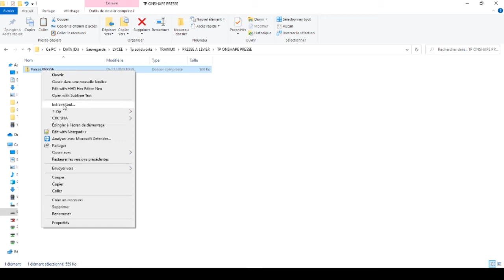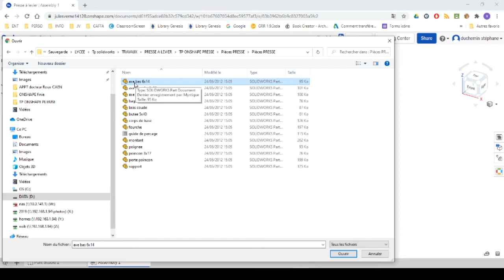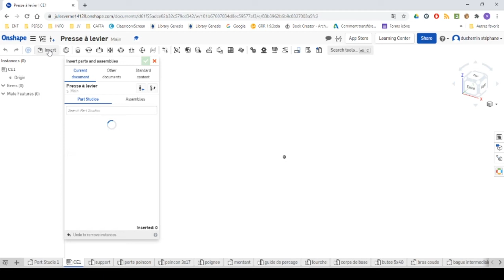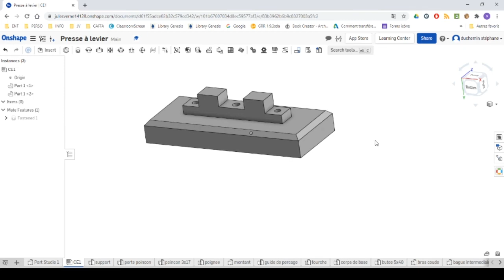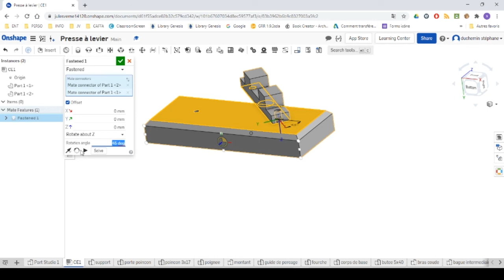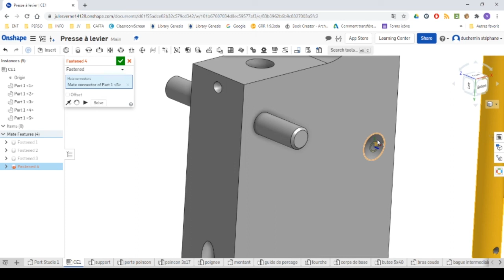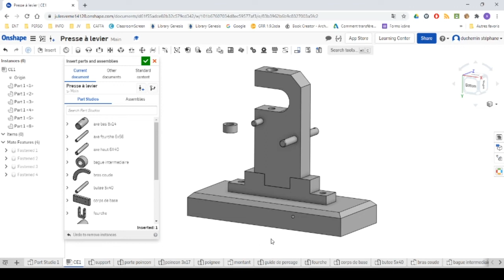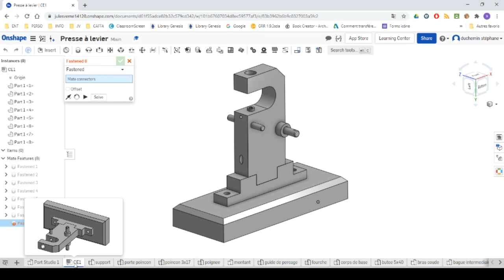TP3 PRESSE ASSEMBLAGE CE1